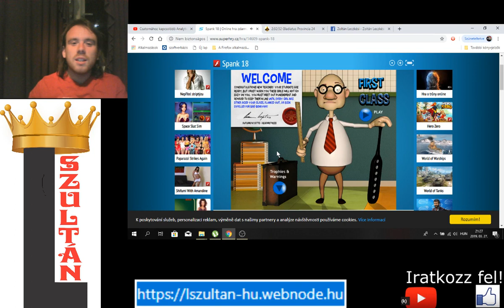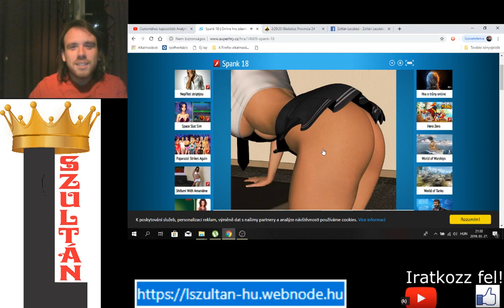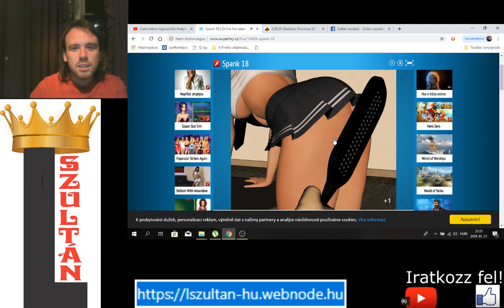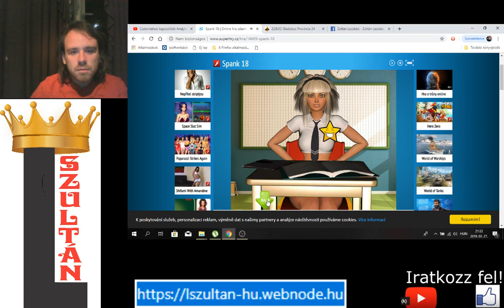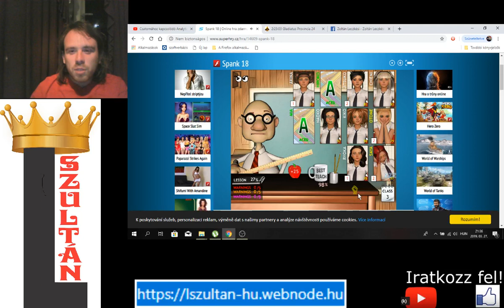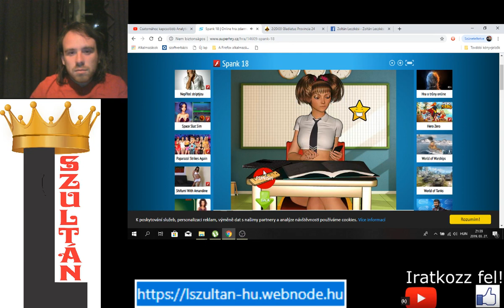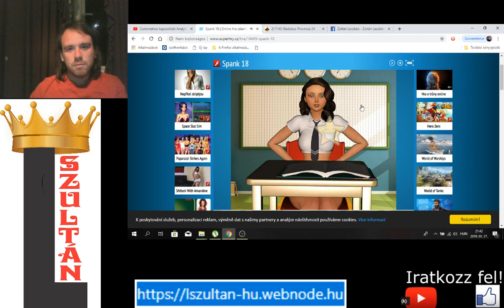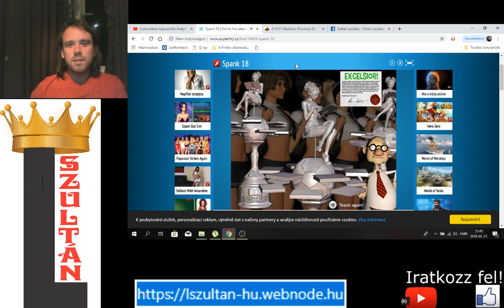18+ NA ILYEN EGY JÓ TANÁR BÁCSI Spank 18 Excelsior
A feladat az volt, hogy minden csaj a tanár bácsira figyeljen, és ha rosszul viselkedik, a tanár elfenekeli. A játékot Excelsior trófeával nyertem meg, tehát minden csaj átment a teszten.